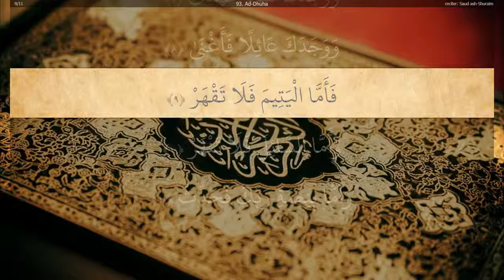93 Surah Ad Dhuha : Beautiful Recitation by Sheikh Saud Al Shuraim ( Makkah Imam )